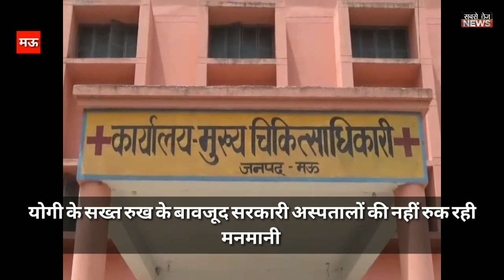Mau - योगी के सख्त रुख के बावजूद सरकारी अस्पतालों की नहीं रुक रही मनमानी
उत्तर प्रदेश के मुख्यमंत्री योगी आदित्य नाथ के सख्त रुख अपने के बावजूद भी स्वास्थ्य विभाग की मनमानी कम नहीं हो रही है आये  दिन मरीज सरकारी अस्पतालों में दवाई , टेटनस के इंजेक्शन और डॉक्टर की गैरहाजरी के
कारण दर दर भटकने के मजबूर है। सरकारी अस्पतालों के गैर जिम्मेदाराना रवैये को देखते हुए मऊ जनपद की निर्भया सेना ने मुख्य चिकित्सा अधिकारी को अस्पतालों में हो रहे मरीजो की तकलीफ के बाबत 10 सूत्रीय मांग सौपी।
निर्भय सेना ने अपनी मांग पत्र के माध्यम से सी ऍम ओ
डॉ. आर के मिश्र को अवगत कराया कि जिला अस्पताल हो या कही और का सी एच सी. कही पर मरीज  को दवाई नहीं मिल रही है। ना ही  चिकित्सक
अस्पतालों पर मौजूद रहते है। जच्चा बच्चा को दी जाने वाली सहायता राशि व सुविधा भी नहीं दी जाती है। नहीं महिला चिकित्सक अस्पतालों में मौजूद नहीं रहती है | ऐसे में आम जनता को सरकारी अस्पतालों से कैसे उपचार संभव हो पायेगा।
इस बाबत मुख्य चिकित्सा अधिकारी डॉ. आर के मिश्र ने
बताया कि निर्भय सेना की मांग प्राप्त हुआ है | बिन्दुवार उनकी सारी मांगे जल्दे से जल्द पूरी की जाएँगी। सभी सरकारी अस्पतालों को डॉक्टरो और कर्मचारियों की लापरवाही दुरुस्त करने के साथ मेरे द्वारा कल से अभी
अस्पतालों का औचक निरिक्षण भी किया जायेगा।